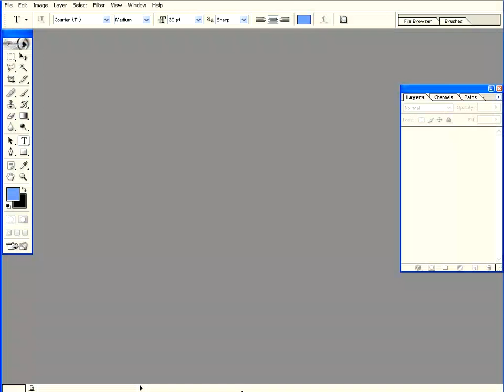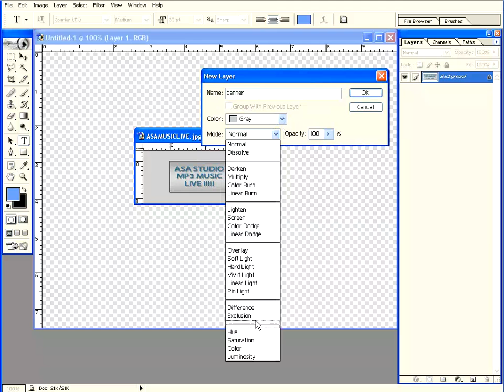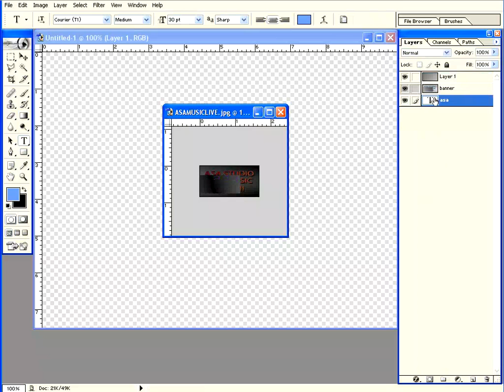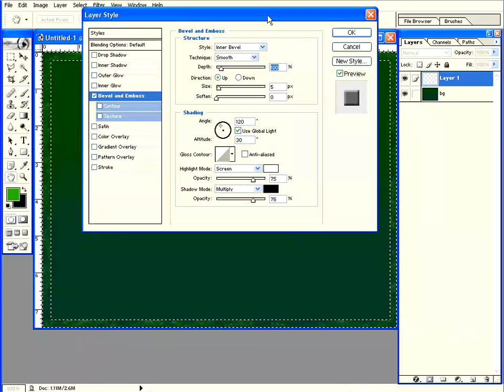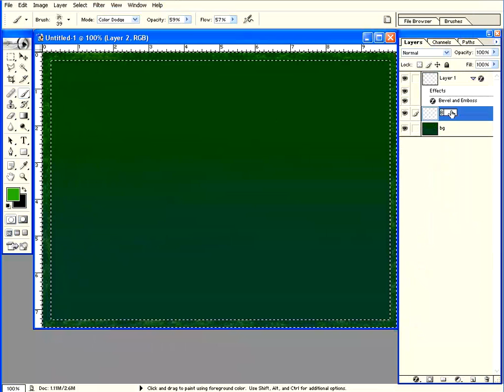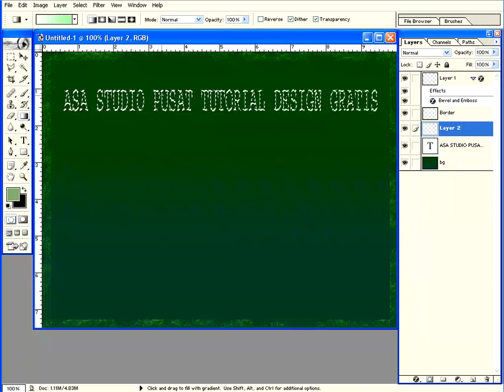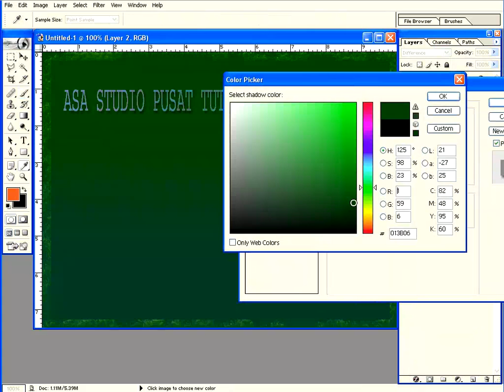Photoshop Tutorial Paket Dasar 09 Layer